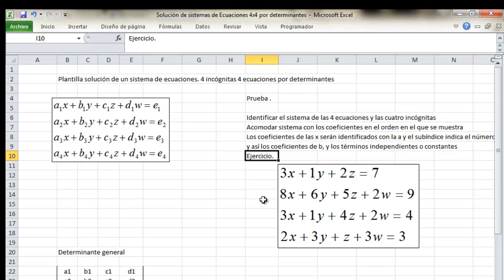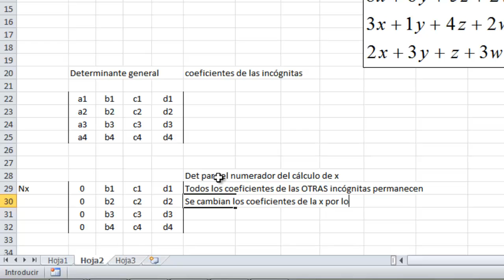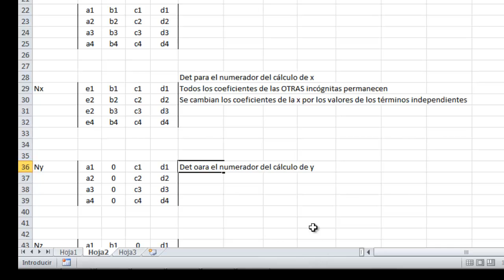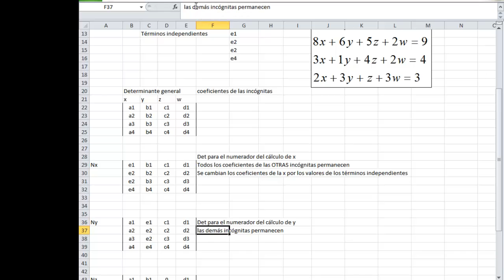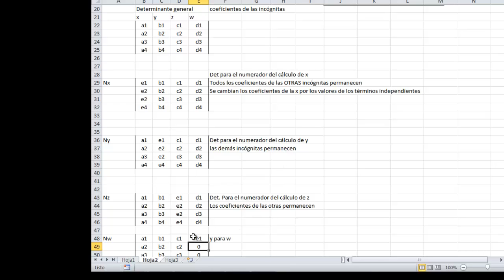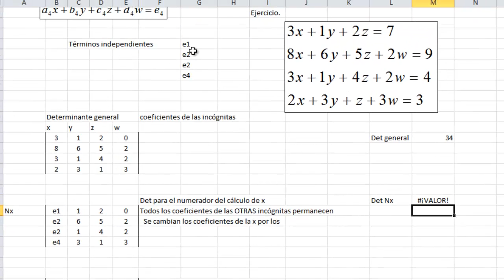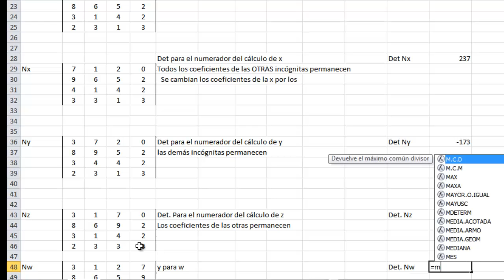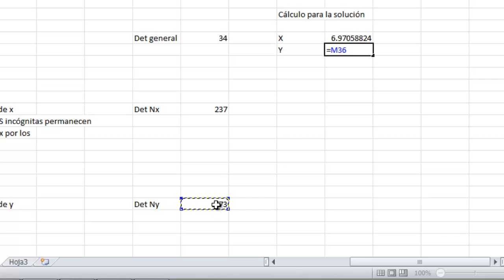Plantilla solución sistema de ecuaciones con 4 incógnitas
Plantilla solución para sistemas de cuatro incógintas con cuatro ecuaciones por determinantes.